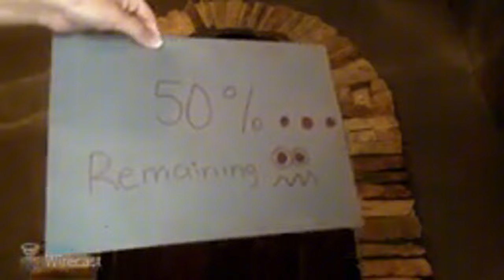COUNTDOWN TO SECRET DOOR! Part 1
SECRET DOOR HYPEEEE! COMING
OUT SOON! (tomorrow)